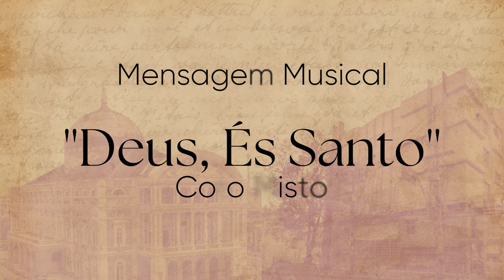''Deus, És Santo'' | Mensagem Musical | Coro Misto